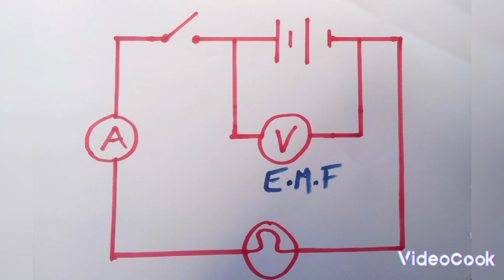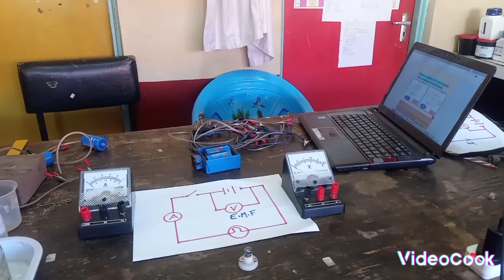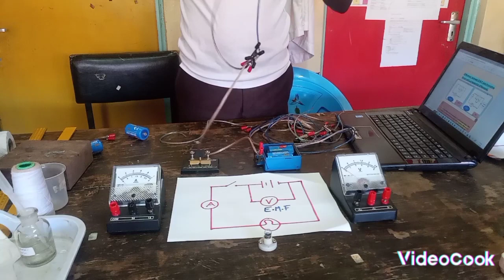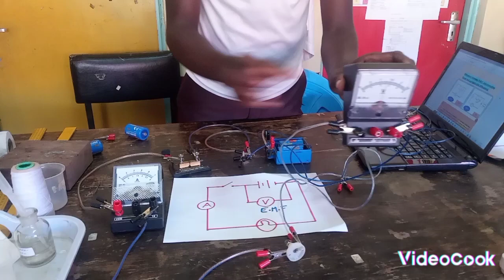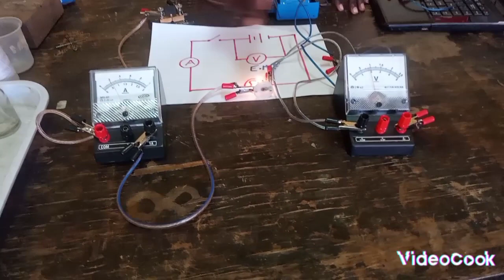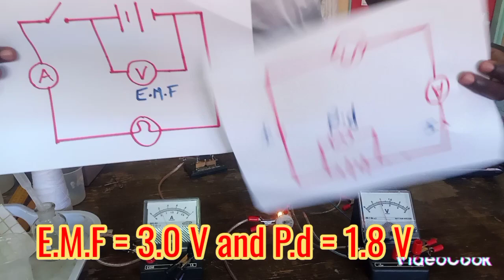What is the difference between e.m.f and p.d-meaning of electromotive force and potential difference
Difference between e.m.f and p.d
What is e.m.f or electromotive force
what is potential difference or p.d
Lost voltage meaning
meaning of E.M.F and P.d
Form one Physics - Cells and simple circuits